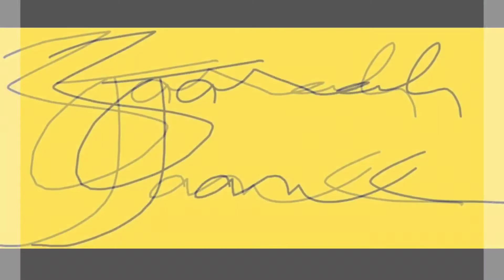Parque San Carlos Madrid | tour by tram free ride part 1 | zarahjane fajarit